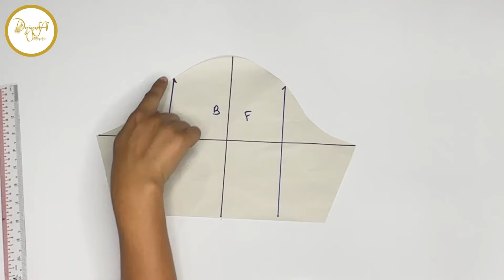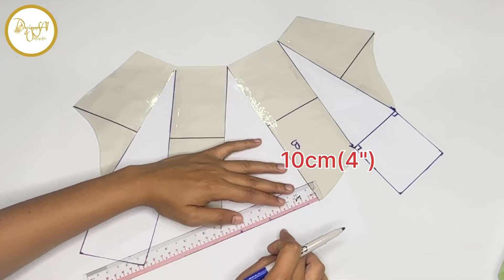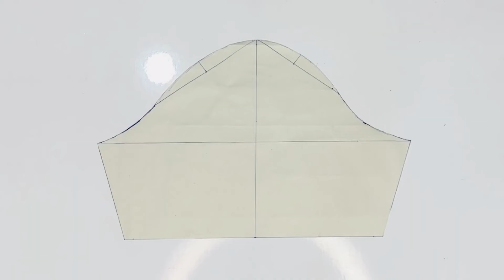လက်ဒီဇိုင်း(၄)မျိုး (4) Sleeve Designs | Sewing Tutorials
Hello sewing lovers, may I come to apart your sewing life.
This channel presents you with sewing tips, tricks, and techniques: neck designs, sleeve designs, beginner sewing tips, pants, coats, shirts, blouses, etc.